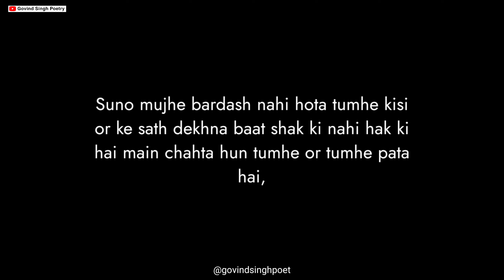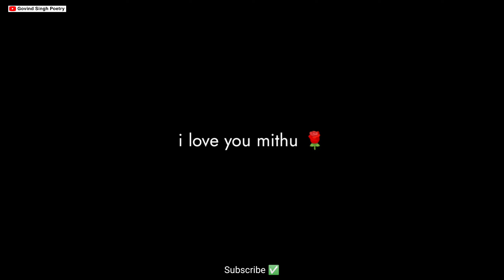Tumhari Khubsurati ♥️ | Love Poetry Status | Romantic Poetry Status | Govind Singh Poetry